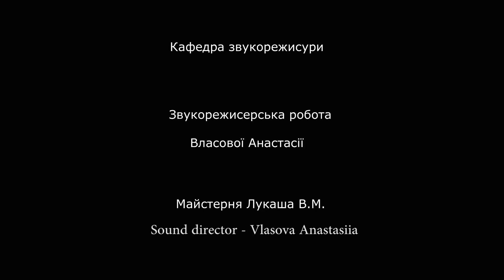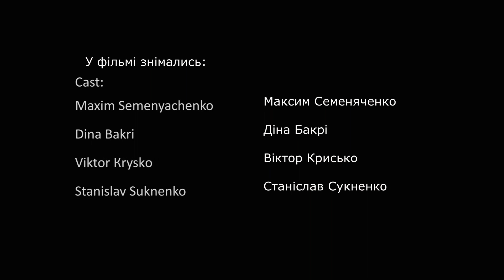Порятунок/Salvation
Salvation/Порятунок
Short  student film
Director Nikon Romanchenko

Cast:
Maxym Semenyachenko
Dina Bakri
Stas Suknenko
Viktor Krysko

DOP: Taras Miskiv
Sound: Anastasiia Vlasova
Edit: Nikon Romanchenko

Ukraine /Kiev/ 2013